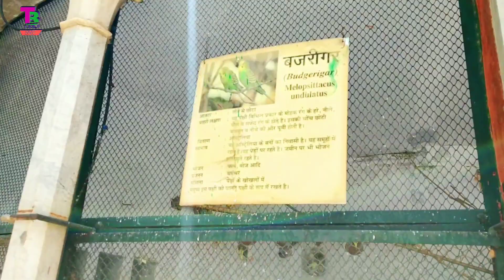Zoo Jaipur (चिड़ियाघर जयपुर)